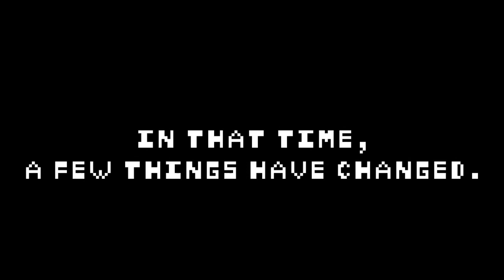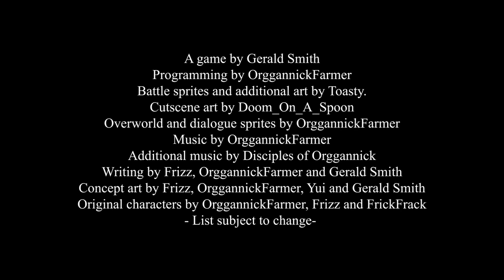Gerald Smith's Orggannick Adventure - ACT 1 TRAILER